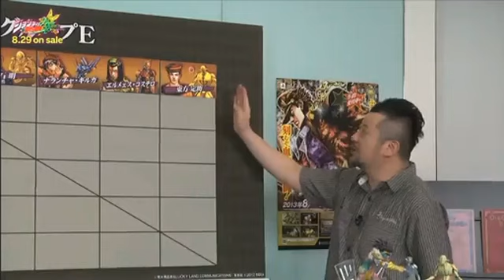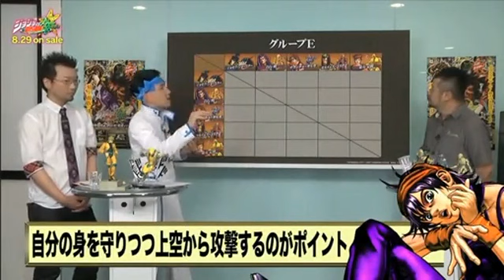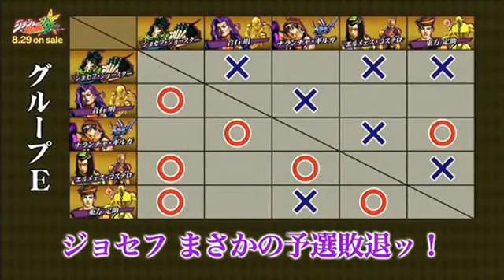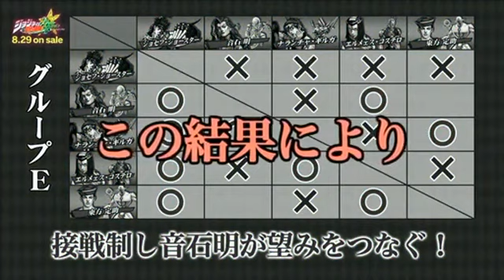JoJo`s Bizarre Adventure All Star Battle League Group E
Group E`s Preliminary matches (17th of July)

* Joseph Joestar
* Otoishi Akira
* Narancia Ghirga
* Hermes Costello
* Higashikata Jousuke (JoJolion)